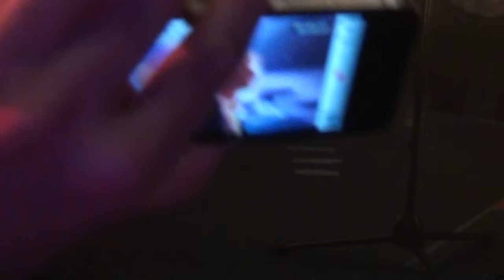P.Lion "Happy Children" Live at Super Italo Weekend Vääksy Finland 15/09/2012